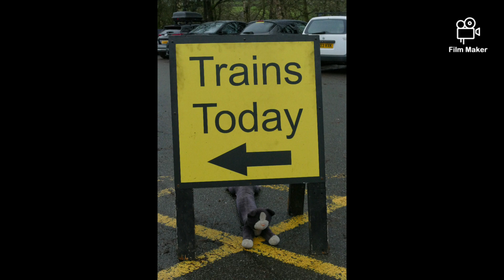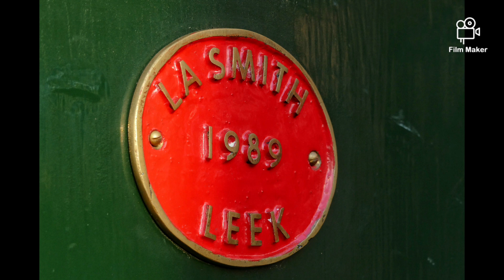POSTCARDS FROM RUDYARD, RUDYARD LAKE STEAM RAILWAY NEW YEAR'S WARMER 2024, IAN RALPHS SLIDESHOW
Holiday written and performed by The Scorpions

A slideshow with a beautiful soundtrack.

Perhaps the last passenger running day for the famed narrow gauge railway that runs on the trackbed of the former North Staffordshire Railway Leek to Macclesfield route.

Diesel and steam locomotives featured throughout.

A stunning day of winter sun which faded to grey, in the words of Visage, before night fell on the railway for possibly the final time.

Memories of the echo of trains drifting  across the water forever etched in my mind.

Film features SJ. Always good company.

Big thanks to the railway crew for their warmth and hospitality.

Hope it is not the last!!